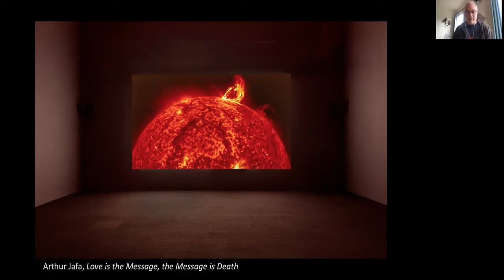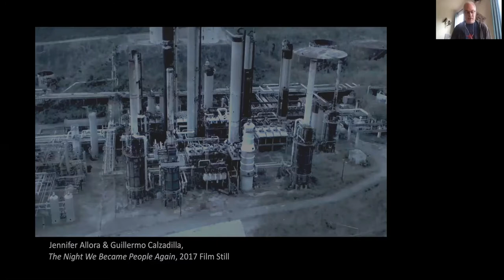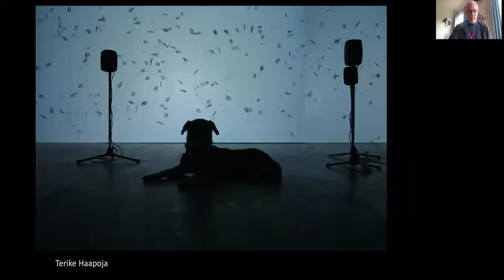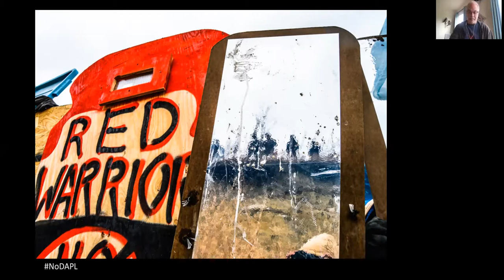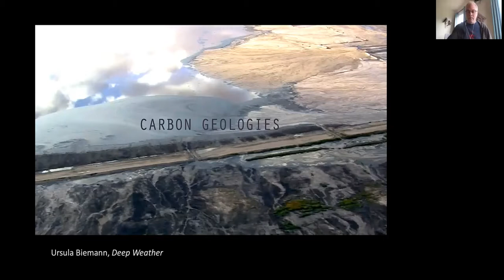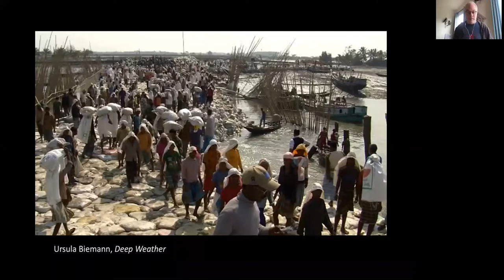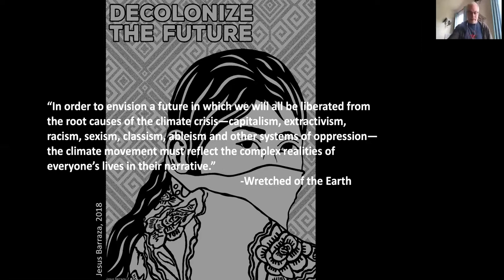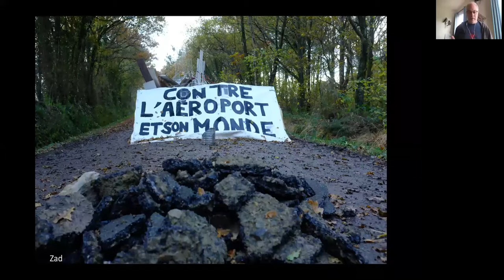2021: تي جاي ديموس | محاضرة: ما بعد نهاية العالم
تي جاي ديموس
  الثلاثاء 20 نيسان 2021 | 8 مساءً بتوقيت عمّان

يستكشف تي جاي ديموس في محاضرة "ما بعد نهاية العالم" المستوحاة من كتابه الأخير "ما بعد نهاية العالم: فنون الحياة على المفترق (2020)" الممارسات الثقافية التي تقدم مقترحات جذرية للعيش في عالم تعصف به الأزمات البيئية والسياسية. بإعادة التفكير في العلاقات بين الجماليات والايكولوجيا السياسية الموسعة التي تتصدر تصورات المستقبل العادل، يناقش ديموس كيف يتعامل الفنانون المعاصرون بشكل متنوع مع موضوعات ملحة، كتشابكات الرأسمالية العرقية بالتهديدات البيئية الحالية، والسياسات المرئية للاجئي المناخ، وكذلك الفن الذي يواجه عمليات استخراج المصادر الطبيعية ويستحضر العدالة المناخية في الحركة الأفرو-مستقبلية وإيكولوجيات الأنواع المتعددة. يؤكد ديموس عبر المحاضرة أن التقاطعات المعاصرة للجماليات والسياسة تخلق التصورات الضرورية لبناء مستقبل عادل اجتماعيًا ومزدهرًا، كما تمثل في انتفاضة السكان الأصليين المناهضة لمشروع خط أنابيب داكوتا في محمية ستاندينغ روك.

هذه المحاضرة هي جزء من سلسلة "بناء العالم أثناء اليقظة" من تنسيق كريم اسطفان والتي تأتي في سياق مشروع معرض "إيكولوجيات ما بعد الاستعمار". ستكون المحاضرة باللغة الانجليزية مع توفر الترجمة الفورية إلى اللغة العربية على تطبيق زووم.

تي جاي ديموس كاتب في الفن المعاصر والسياسة العالمية والبيئة حصل على العديد من الجوائز. يعمل تي جاي أستاذًا في قسم تاريخ الفن والثقافة البصرية بجامعة كاليفورنيا سانتا كروز، وهو المدير المؤسس لمركز الإيكولوجيات الإبداعية التابع لها. يبحث تي جاي في تقاطعات الثقافة البصرية والسياسات الراديكالية والايكولوجيا السياسية، وخصوصًا المعارِضة منها للرأسمالية العنصرية والاستعمارية، وهو كذلك مؤلف للعديد من الكتب من بينها "ما بعد نهاية العالم: فنون الحياة على المفترق (جامعة ديوك، 2020)"؛ "تصفية الاستعمار من الطبيعة: الفن المعاصر والايكولوجيا السياسية (منشورات ستيرنبرغ، 2016) ؛ و"ضد الأنثروبوسين: الثقافة البصرية والبيئة اليوم (ستيرنبرغ ، 2017)". شارك تي جاي في تحرير "دليل روتليدج للفن المعاصر والثقافة البصرية وتغير المناخ" (2021)، وكان أيضًا زميلًا في معهد جيتي للأبحاث (ربيع 2020)، وأدار مشروع بحث سوير الممول من مؤسسة ميلون بعنوان "ما بعد نهاية العالم" (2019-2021). يعمل تي جاي ديموس حاليًا على كتاب جديد عن التصورات المستقبلية الراديكالية.
الصورة: آرثر جافا، "الحب هو الرسالة، الرسالة هي الموت"، 2016.